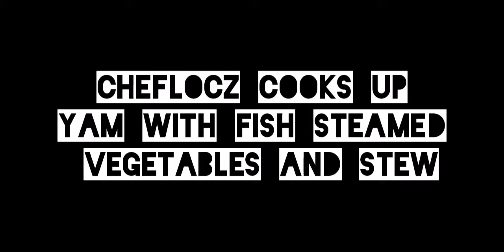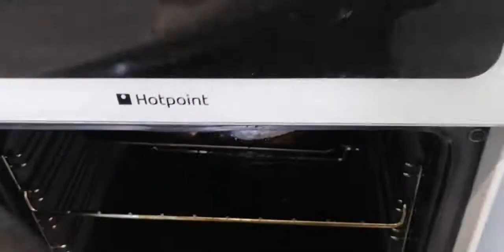Cheflocz demonstrates another 5 minute cooking session Yam Fish with herb and spiced stew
Cheflocz demonstrates another 15-20 minute live cooking session shown in 5 minutes. Easy to follow steps and cooking tips to help you prepare and cook something soulful. Yam and Fish is on the menu tonight some let's get cooking.